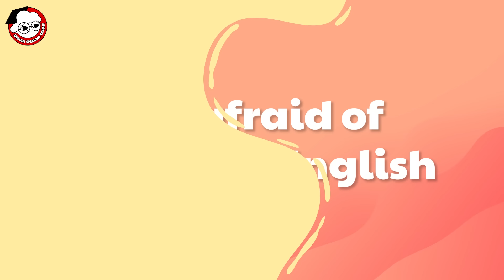I’m AFRAID of Speaking English! | How to speak English fluently? | Learn English through story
Watch Chloe's story as she moves to a new place and starts school where she needs to speak English. This video shows Chloe feeling nervous about making friends and speaking English. With help from her dad, a new friend Kylie, and her schoolmates, Chloe learns and grows a lot.

This video is perfect for beginners who want to practice simple and useful English dialogues. By watching and listening to these conversations, you will improve your English speaking and listening skills. These everyday scenarios will help you feel more confident in using English in real-life situations. Each conversation is easy to follow and perfect for A1-A2 level learners.